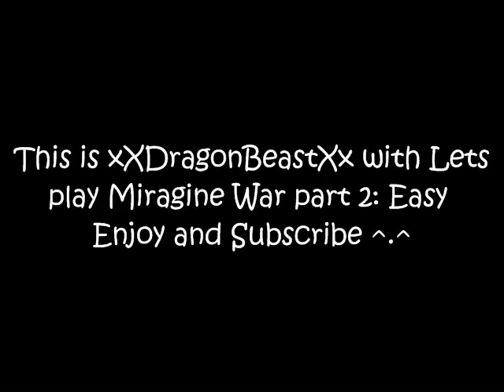Let's Play Miragine War - Part 2: Easy Mode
This is my second video in the Miragine War series. This is the single player mode on easy and i will not commetate on these videos unless you want me to.